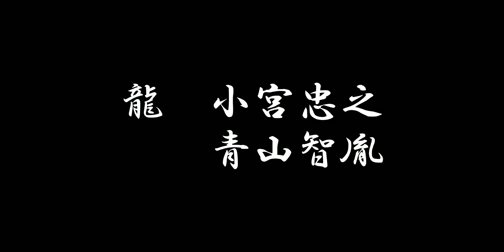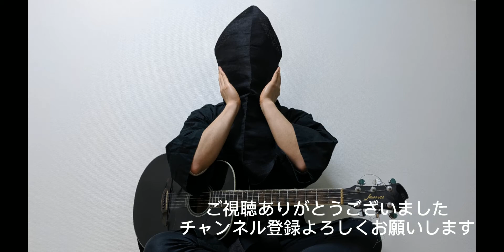新作舞台【幻姿仇敵】 予告編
僕が創作したオリジナルの作品の予告編です。